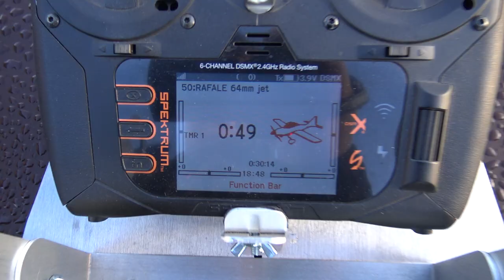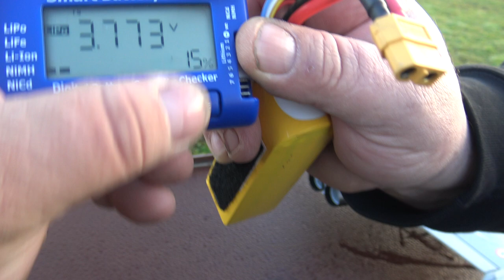FMS Dassault Rafale NATO Tiger Meet 64mm RC EDF jet 11 blade 4S PNP with Reflex Gyro MAIDEN FLIGHT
SPECIAL THANKS AND SALUTE TO PETRINCIC BROS BIGGEST SUPPORTERS ( DONATORS ):
-FREDERICK TICE
-MICHAEL C. McVICKER
-TOBIAS ARNESSON
-MARK BAUER
-RICHARD SURGISON
-DANYEL BEEK VAN
-ANDY BUTLER
-KEITH GOODE
-ROBERT STRATTON
-FRANK THOMAS
-ROBERT POPELA

Description "FMS Rafale Jet EDF 64 PNP - 74 cm - inkl. Reflex Gyro"
Designed by the French Dassault company, the Rafale is a highly maneuverable delta-winged fighter with a full-flying canard. The excellent dogfighting, carrier operations and air to surface attack performance of the Rafale has allowed it to gain worldwide sucess.

Developed to replicate both the looks and performance of the real aircraft, FMS has dedicated it's decades long experience into designing the 64mm Rafale.The 64mm Rafale has a high degree of restoration, within the maximum range allowed by the budget. Details such as scaled outlines, delta wing, pilot figure, cockpit interior, panels, removable armaments, auxiliary fuel tanks, refueling probe, targeting sensor, exhaust grilles etc

Like all other FMS aircraft, the 64mm Rafale was designed to reduce build time to a minimum. Experienced builders can complete the build process in as little as 5 minutes.

Include a free Reflex flight stabilization system
The Rafale comes with the free Reflex flight stabilization system. 2 years in the making and after hundreds of test flights in all conditions, the Reflex system features Stabilized (accelerometer and gyro), Optimized (gyro-only) and Manual (off) flight modes- a trusty co-pilot, perfect for pilots of any skill level.

An 64mm 11 bladed EDF with 2840 motor and 40A high performance ESC easily accomplishes fighter jets maneuvers with realistic sound and speed.

Box contents
- model FMS Rafale Jet EDF 64 PNP made of EPO hard foam material
- ready painted "NATO Tiger Meet" color scheme on environmentally friendly water base
- Reflex stabilization system with gyro (compatible with all receivers with min. 4 channels)
- Brushless 2840-KV3150 internal rotor and 40A regulator built in
- 4x 9g digital servos with metal gears installed
- efficient 64mm 11-blade impeller installed
- CNC metal landing gear
- canopy lock
- numerous scale details like pilot, cockpit, removable armament, tanks, etc.
- German illustrated assembly instructions

Technical data
Wing-span (mm): 740
Flight weight approx. (g): 1150
Control: H,Q,M
Length (mm): 1064
Manufacturer: FMS
Fuselage: EPO
Wings: EPO
Rec. engine: Brushless 2840-KV3150
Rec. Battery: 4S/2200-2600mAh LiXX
Version: PNP - PLUG N PLAY
Flight Skill: Professional
Build Skill: Advanced
Drive Type: Electric